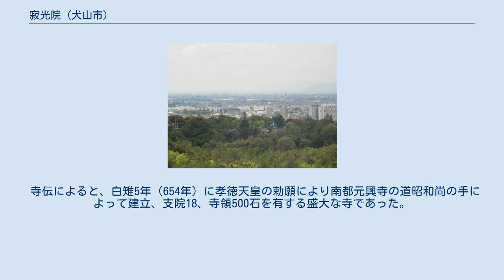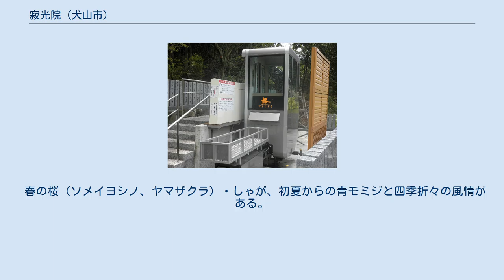寂光院 (犬山市)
寂光院（じゃっこういん）は、愛知県犬山市にある真言宗智山派の寺院。
山号は継鹿尾山（つがおざん）。
継鹿尾山八葉蓮台寺寂光院（つがおざんはちようれんだいじじゃっこういん）と号する。
通称継鹿尾観音（つがおかんのん）。
紅葉で有名なことから「もみじでら」ともよばれる。
 本尊は千手観音、随求堂の本尊は大随求菩薩である。
 寺伝によると、白雉5年（654年）に孝徳天皇の勅願により南都元興寺の道昭和尚の手によって建立、支院18、寺領500石を有する盛大な寺であった。
永禄8年（1565年）には織田信長が参詣の折り、清洲城の鬼門鎮護の霊刹として黒印50石、山林50町歩を寄進。
江戸時代も寺領を持ち続けた。
現在は寺域33万㎡（10万坪）を有する。
参道は全て東海自然歩道。
境内全域は飛騨木曽川国定公園。
 別名「尾張のもみじ寺」と親しまれる紅葉の名所。
10万坪の広い境内には約1000本のイロハモミジやカエデ類が立ち並び、全参道が東海自然歩道に指定されている。
 春の桜（ソメイヨシノ、ヤマザクラ）・しゃが、初夏からの青モミジと四季折々の風情がある。
 山上展望台からは、犬山城、小牧城、名古屋ツインタワービルを望むことができる。
 庫裡事務所から山上の本堂・随求堂までスロープカーが運行されている。
利用には片道200円以上の志納金を納めることになっている。